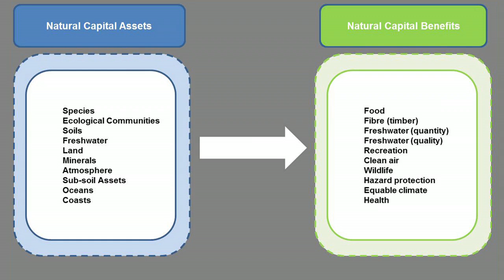Dieter Helm talks about Natural Capital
In this short film, environmental economist, academic and author Dieter Helm explores the challenge of safeguarding our Natural Capital for future generations.